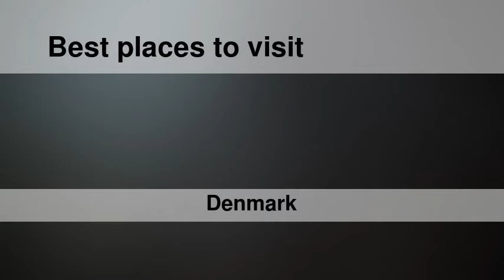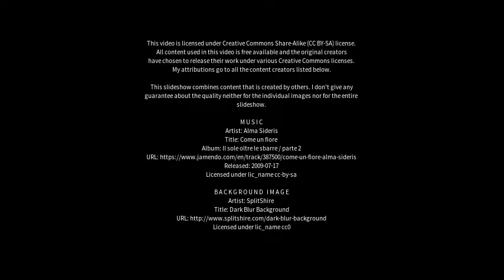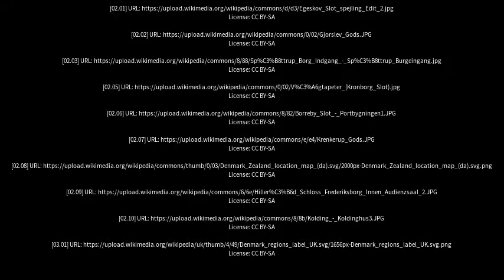Best places to visit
Best places to visit - Ulstrup (Denmark) Best places to visit - Slideshows from all over the world - City trips, nature pictures, etc.